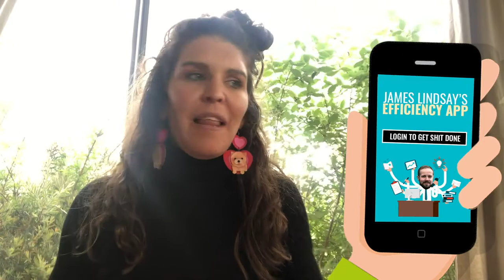Global Music Match: Team 1 - Year Book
Global Music Match 2020 has ended! There is so much to say and share with you about the experience but I wanted to just take a moment to thank you from the very bottom of my heart for being so kind and open to every artist I have presented to you over the last 6 weeks. I would have expected nothing less (cos obvs you are all lovely!) but it was smashing to see your kindness and support in action 🙂 thank you.

On a very personal level, one of the very best things that GlobalMusicMatch has gifted me is brand new friendships with my team 1 buddies. They are a kind, passionate and wonderful group of people that life would never have connected me to without GMM! We hit it off immediately and we've become a quirky little global family!

To celebrate the end of GMM and the new connections we have forged we thought we'd dish out some year book style awards! I think when you watch this you will see how very real our new bonds are...also...my gosh these folks are funny!!!

Love ya Svavar Knutur, Adyn Townes, Fanny Lumsden, Breabach, CGS Canzoniere Grecanico Salentino and our top notch coach Eddie Barcan (Splendid Events)

Massive shout out to Adyn's manager Monica Sharma, for all your support, good vibes, rad ideas and for making this very special keepsake for us to share with everyone